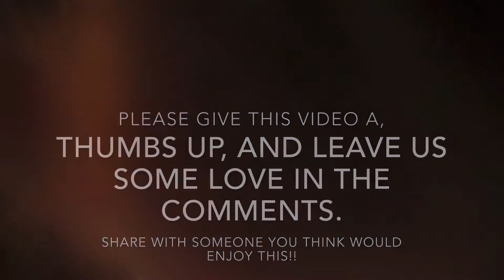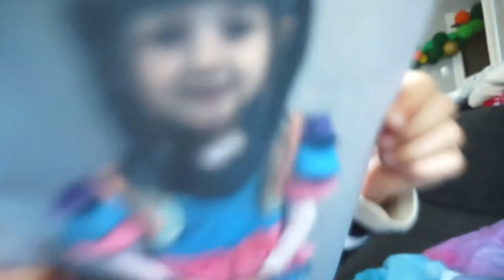Telling Our Kids We’re Pregnant with BABY #3!! *sweetest reaction*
The girls were so shocked and excited and had the sweetest reaction! I am so happy that they are happy! And they cannot wait to meet their sibling!

Taylor: tboooags
Kay: kayturnerco
Kay Tiktok: thekayfost